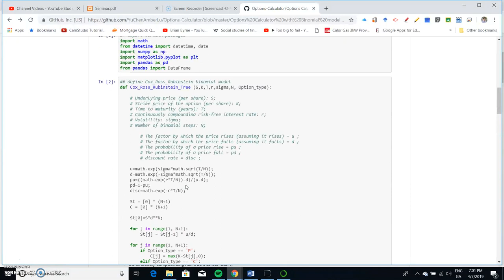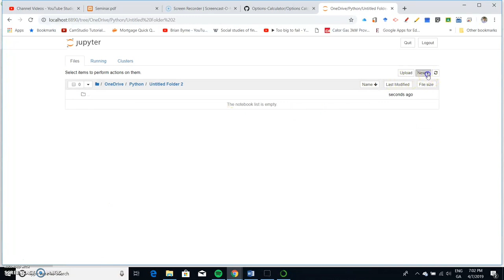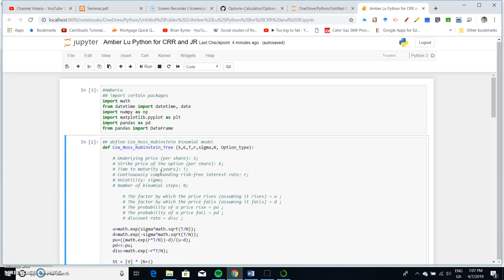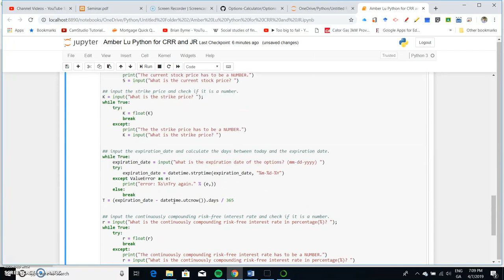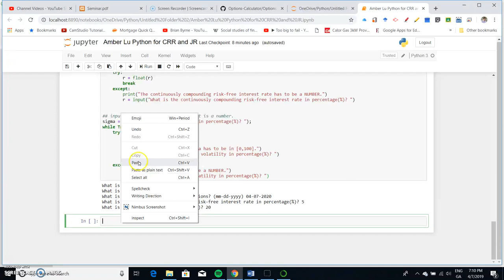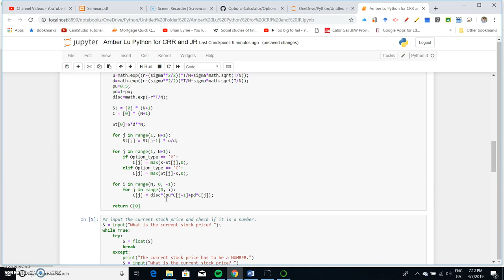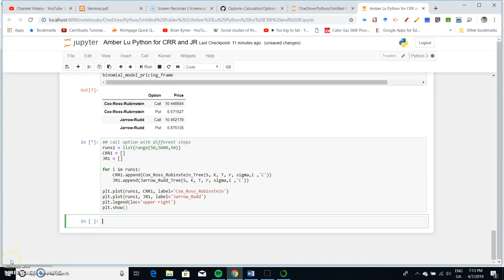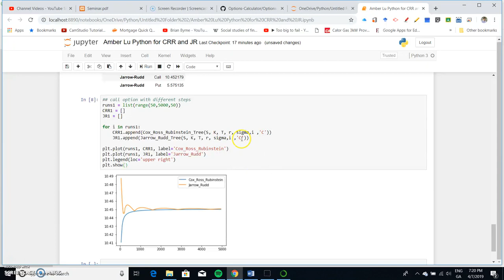Cox Ross and Rubinstein and Jarrow Rudd in Python Jupyter Notebook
Convergence in the Cox, Ross and Rubinstein and Jarrow Rudd tree are examined for European Option